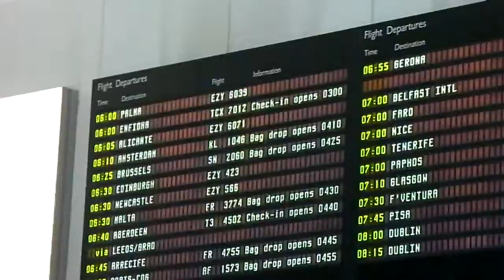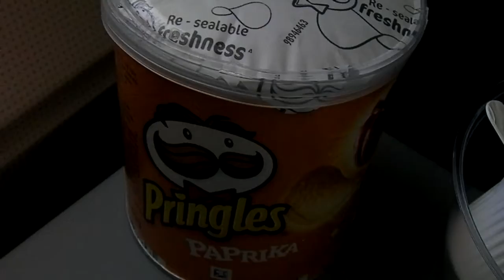At No Extra Charge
A rainy South Wales village, a rainy South West airport with cask marque.  London Pride with the easyJet brothers.  A bit of an issue with taxi.  A room over looking the pool and no rain.  Happy € exchange rate.  25 minutes early with no extra charge.